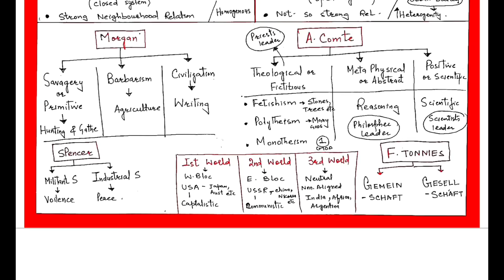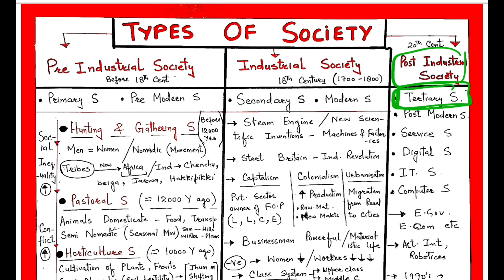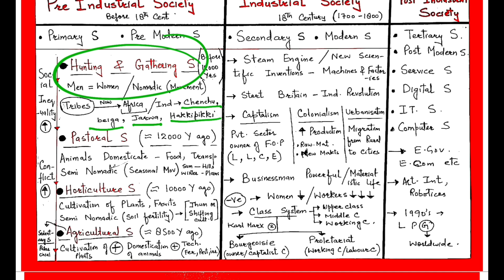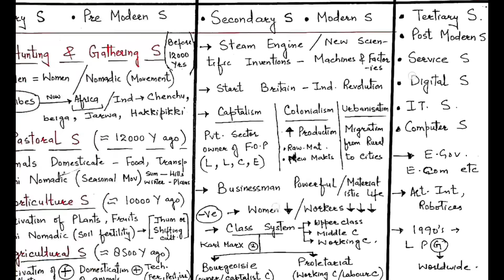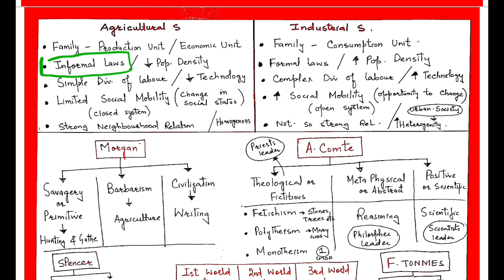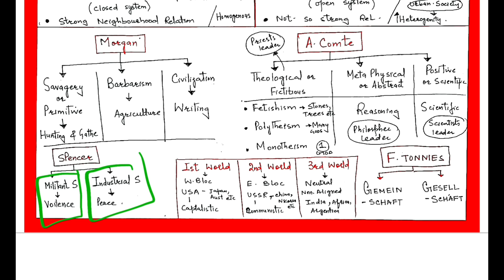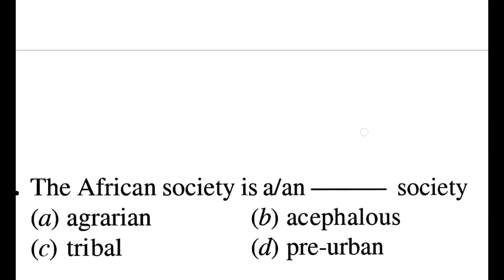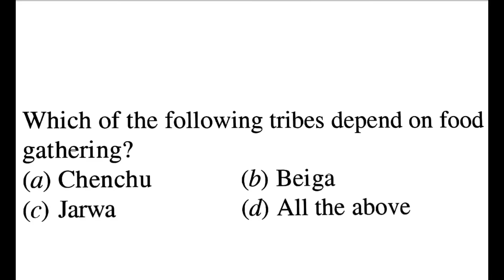JKSSB FEMALE SUPERVISOR 2024 (Lec 02) BY AAFAQ SIR - SOCIETY - TOP MCQS WITH TRICKS & CONCEPTS .